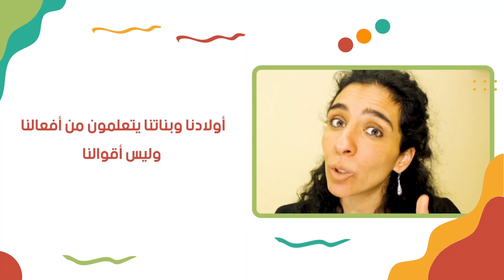تعامل الأخ مع أخته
إزاي نساعد ابننا يعامل أخته بالطريقة الصح؟
How to help our son deal with his sister in a healthy way?